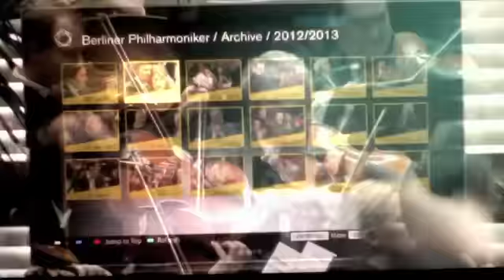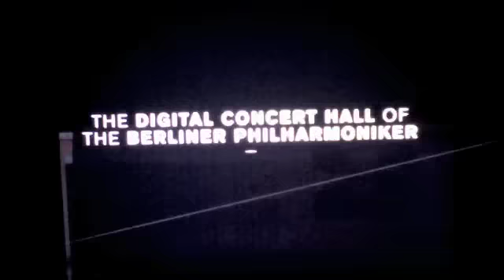Edward Tarte (Mr.Music):"Give me a little; I'll give you a lot!"